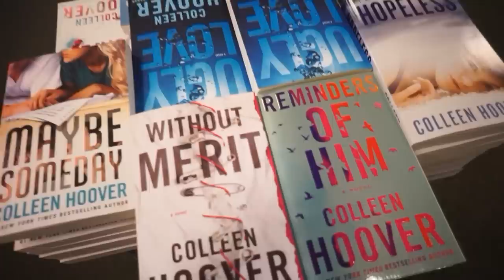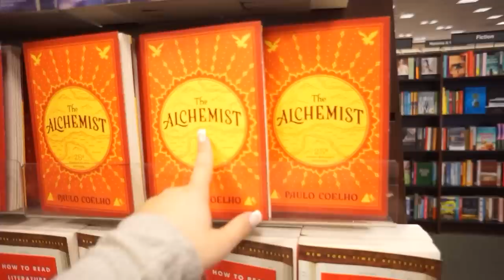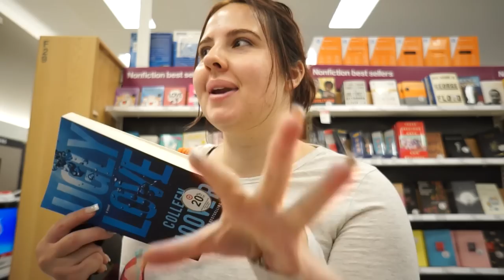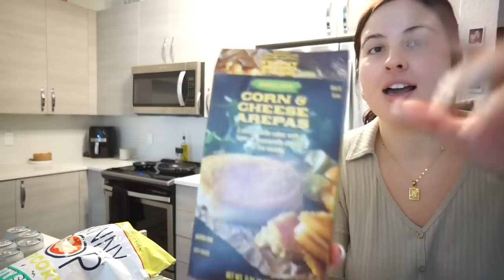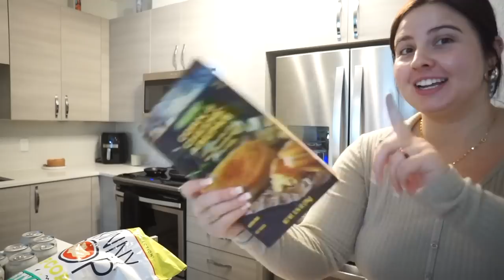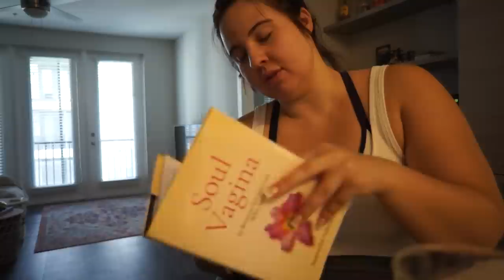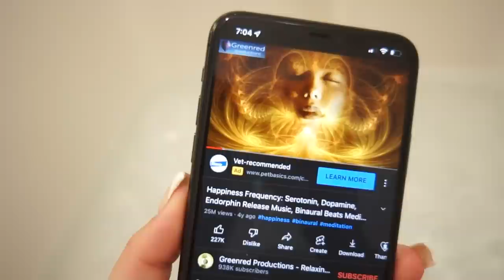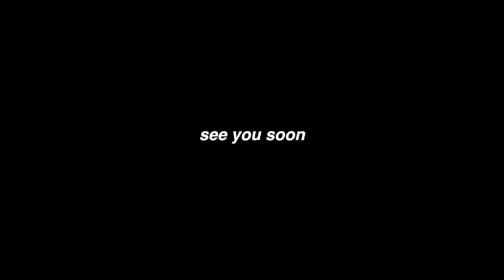weekly vlog: fixing my sleep schedule, grocery haul, new bag & more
age: 24
aries queen
currently living in: florida
raised in: california & pennsylvania
birthplace: hawaii
camera: canon g7x
editing software: final cut pro